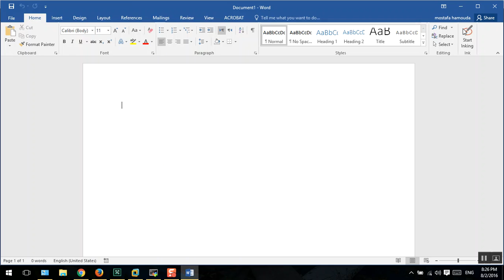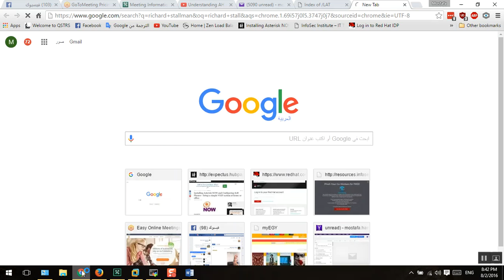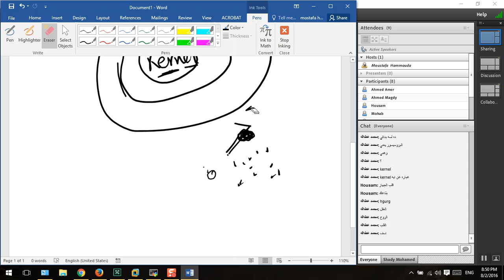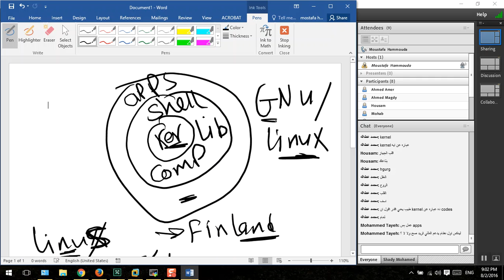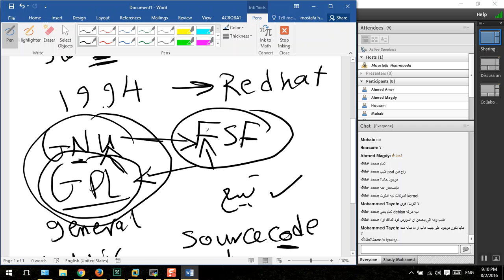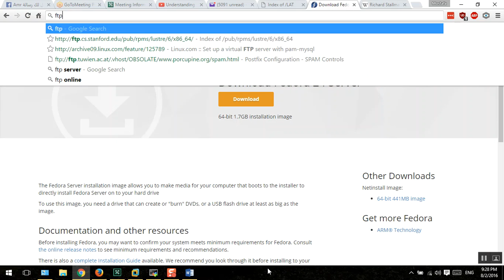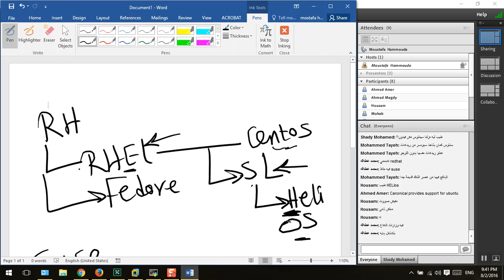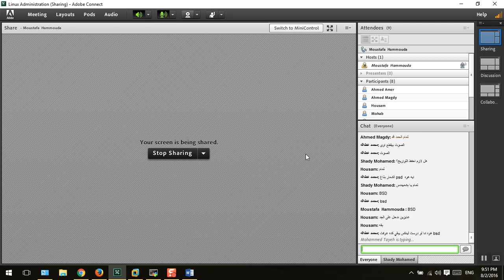4-Day-2_Unix-Linux_History